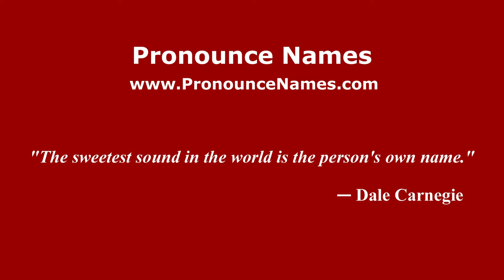How to pronounce Jean-Baptiste Pater (French/France) - PronounceNames.com